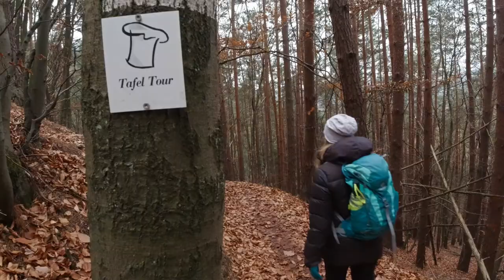Premiumwanderweg Kirkeler Tafeltour